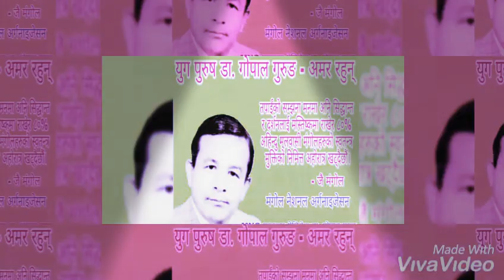जै मंगोल जै मुलवासी